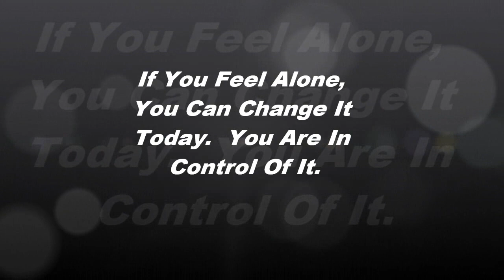If You Are Suffering From Loneliness, Do This.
If you are lonely, you can change it in the wink of the eye.